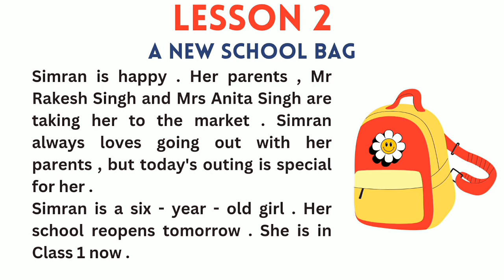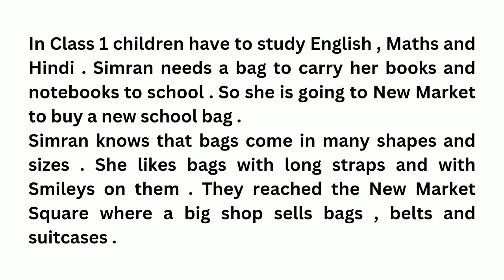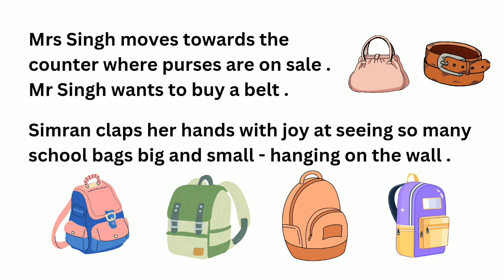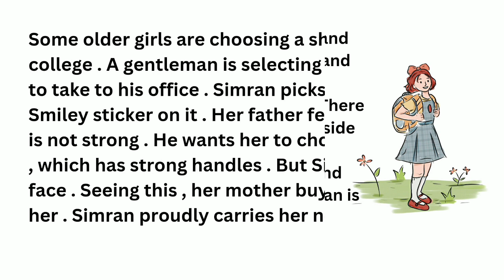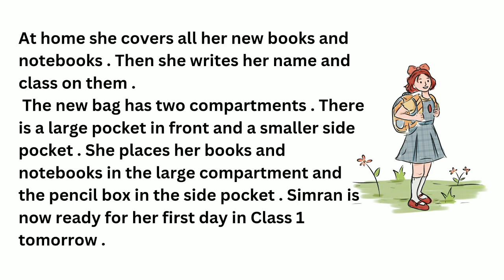A New School Bag || Lesson 2 || Class 1 || English || MVM Books || MM Studies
Hello maharishians!

Here is the channel for the syllabus of 'Maharishi Vidya Mandir'. I hope you all would like the content and explanation!

English playlist  of class 6th

Sanskrit playlist of class 6th

Science Playlist of Class 6th

Thank youu!